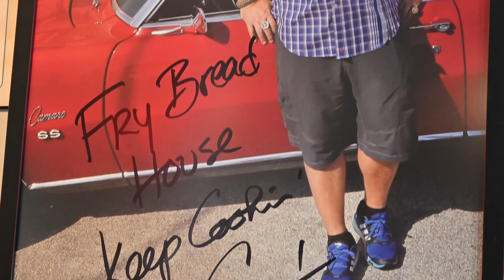WE HAD LUNCH WITH THE MAN WHO MADE FUNKO: FUN MAKER MIKE BECKER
WE HOPE YOU ENJOYED THE VIDEO! LET US KNOW YOUR THOUGHTS AND IF YOU WANT TO SEE CONTENT SIMILAR TO THIS ONE!